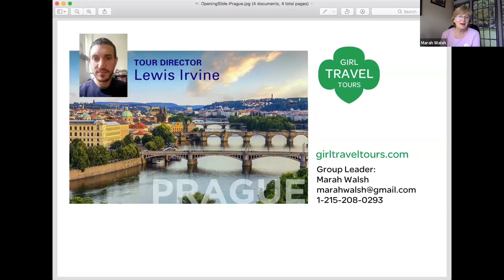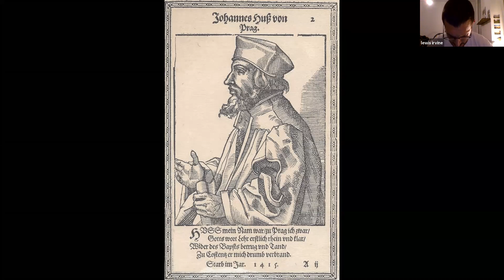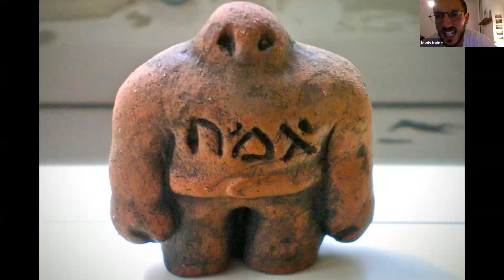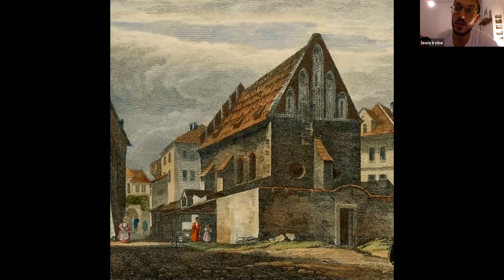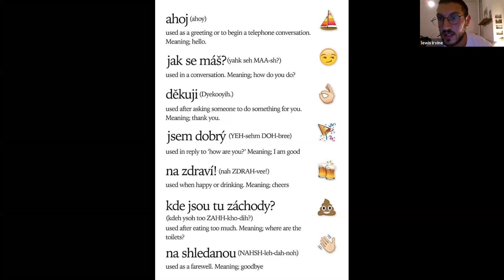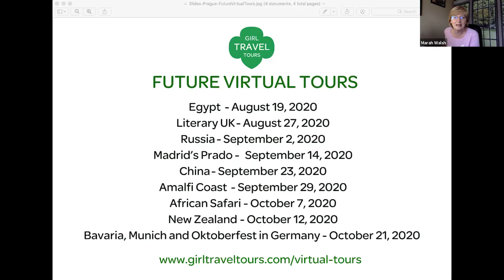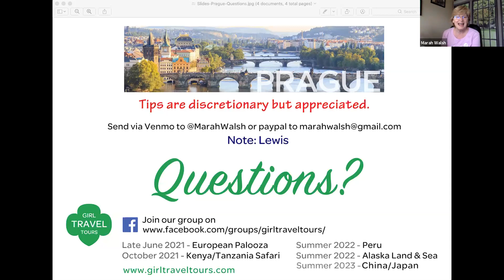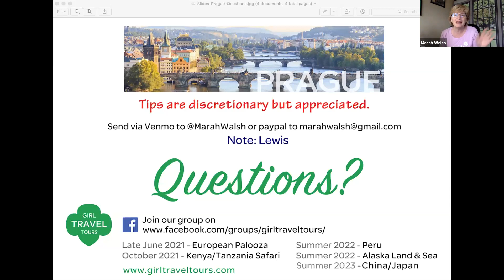Virtual Tour of Prague with Lewis - brought to you by Girl Travel Tours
Join one of EF's finest tour directors Lewis for a unique perspective on a tour of Prague. Lewis offers his perspective on more than a thousand years of architecture.

Escape to the capital and largest city in the Czech Republic and let your mind go where your heart wants to be. Come along on this journey!